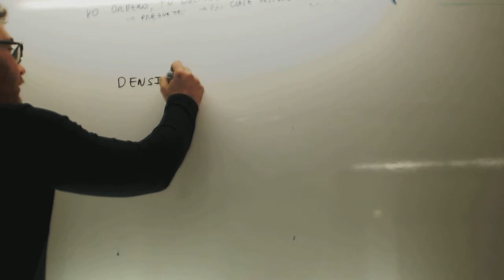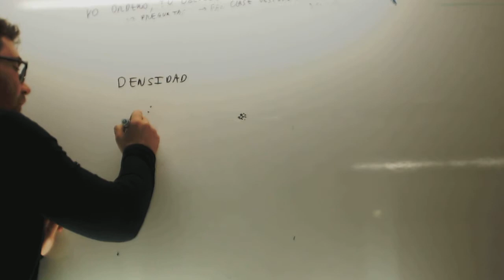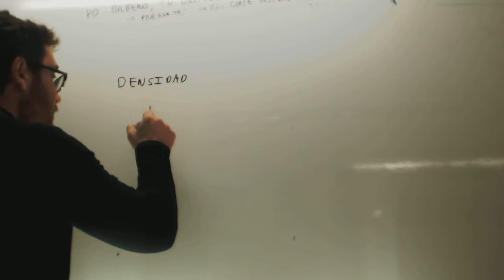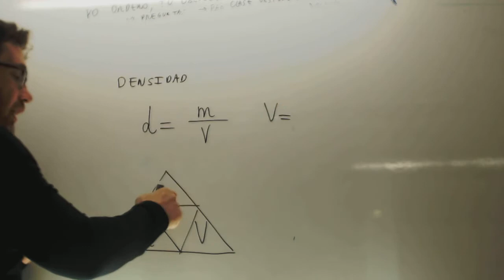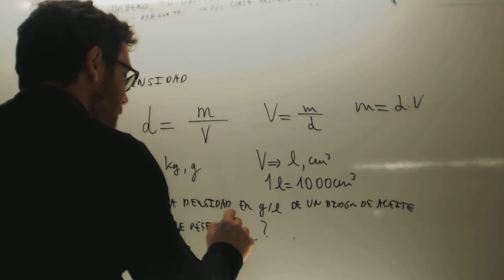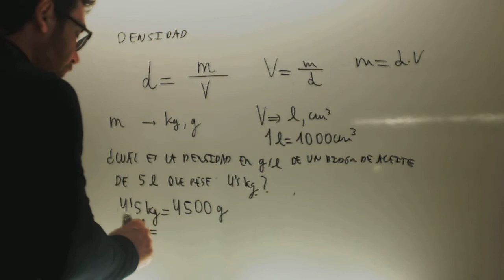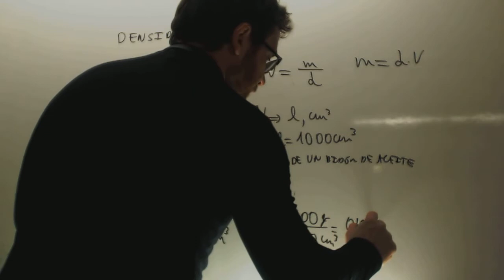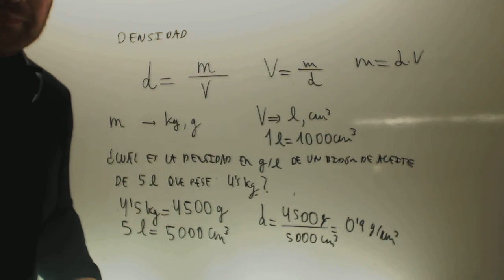Densidad Tecnologia 3 ESO Academia Usero Estepona